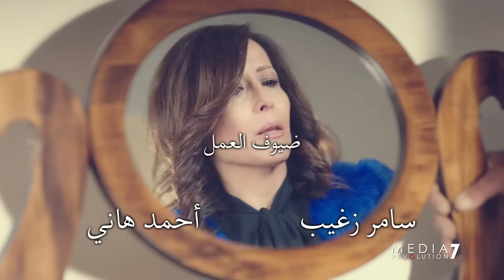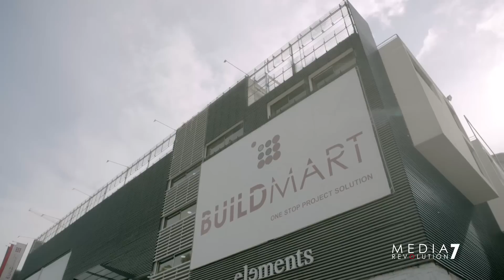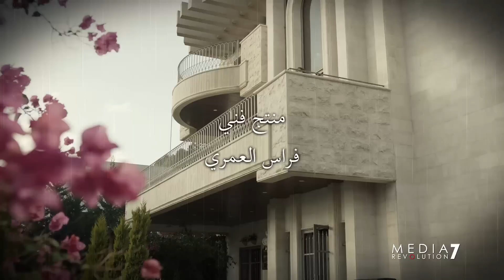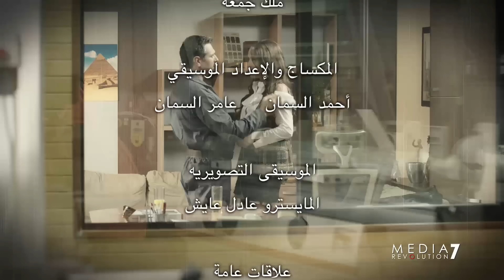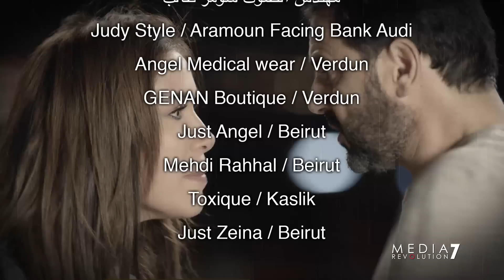Fakhamet Al Shak Episode 13 - مسلسل فخامة الشك الحلقة 13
مسلسل فخامة الشك - الحلقة الثالثة عشرة
Fakhamet Al Shak Series - Episode 13

مسلسل درامي لبناني
بطولة: الفنان يورغو شلهوب -  الفنانة سابين
مع نخبة من نجوم الشاشة اللبنانية
كتابة: كلوديا مارشيليان
إخراج: اسامة الحمد
إنتاج: ميديا ريفولوشن سفن - الصدى للإنتاج الفني

Fakhamet Al Shak: A Lebanese Drama Series
Starring: Yorgo Chalhoub - Sabine
With An All-Star Lebanese Cast
Written By: Claudia Marchalian
Directed By: Ousama Hammad

مسلسل فخامة الشك  مسلسل فخامة الشك  مسلسل فخامة الشك مسلسل فخامة الشك حلقة الحلقة الثالثة عشرة